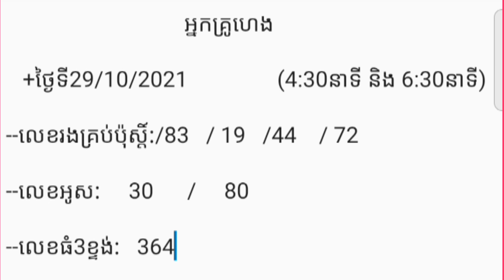របៀបដោះស្រាយសមីការ/How to solve the equation /